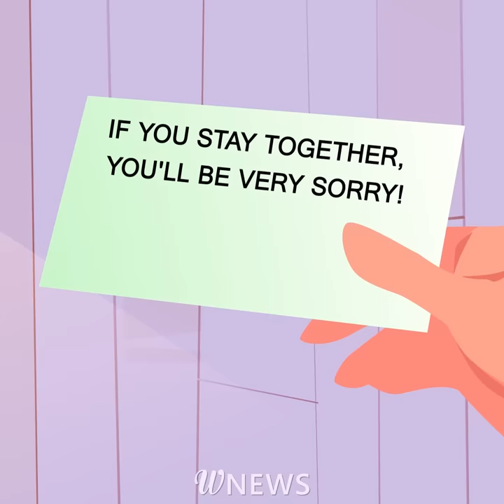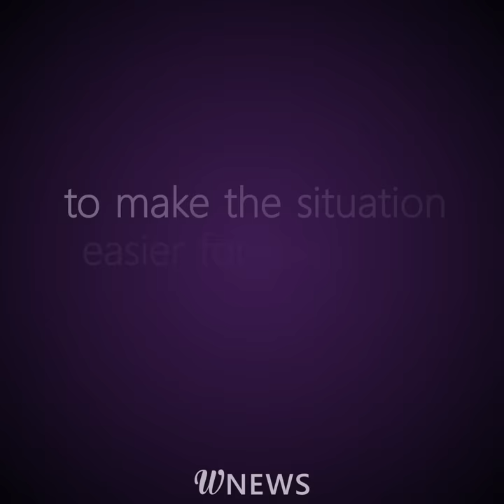Someone set my hair on fire at my bachelorette party